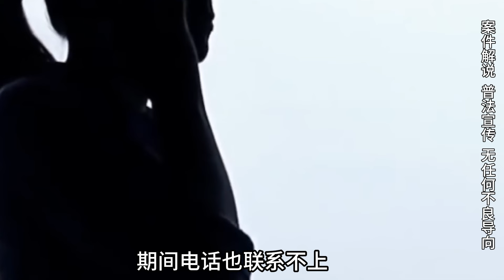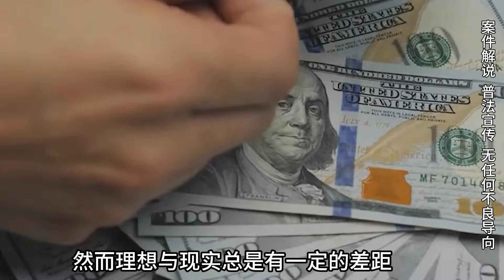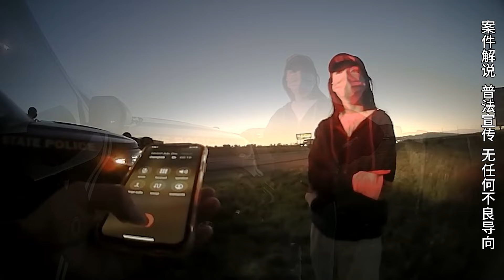高颜值華女枪杀富二代男友，背后的原因令人唏嘘！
本期焦點：这位号称最美华人女逃犯正在被美国墨西哥警方逮捕，她亲手一枪爆头结束了一名富二代的生命。想必很多人都会有疑问，为什么长相如此漂亮的女子会犯下命案呢？而她之所以要这样做，背后的原因真的令人唏嘘，今天我们就来聊一聊美国法拉盛情妇杀人案！

📁檔案名稱：法拉盛情婦兇殺案
📅事件時間：2021年 9月19日
🧭事件地點：美国纽约